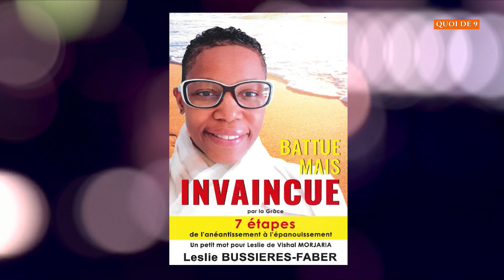QUOI DE 9 - 4 Juillet 2023 - Leslie Bussieres